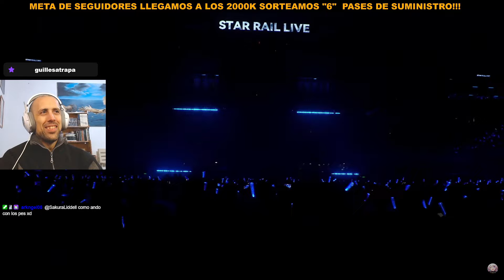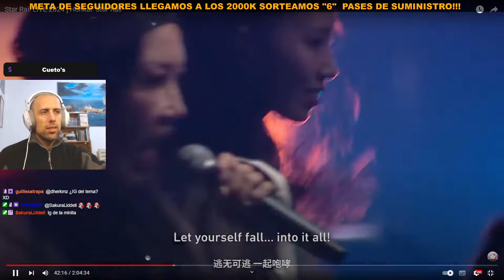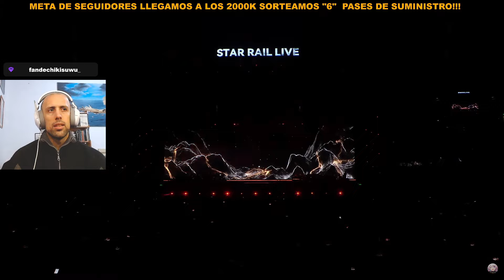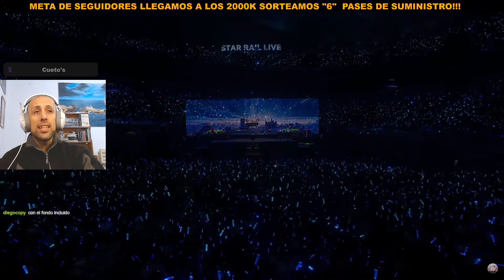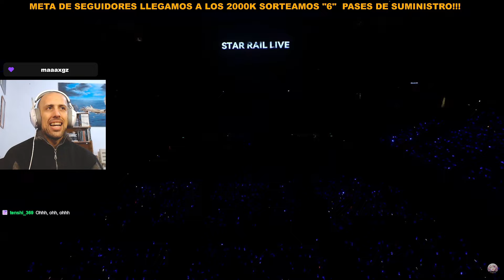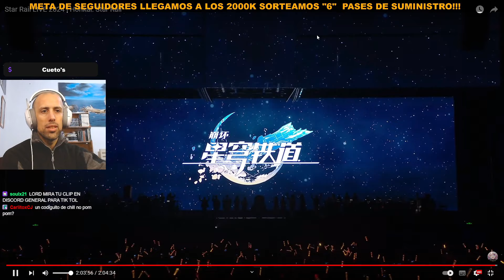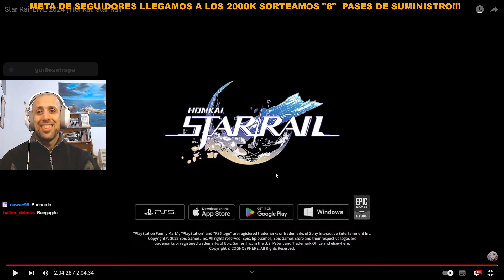✨Reacción Star Rail Live✨ | Mejores momentos | Honkai Star Rail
La verdad que dejo con mucho entusiasmo el espectáculo
deberían hacer algo así en todas partes del mundo.
Que te pareció??!!